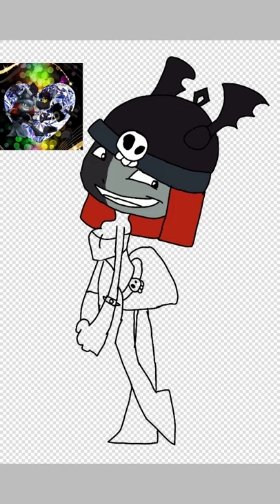Daughter of Ursula from Rayman Legends